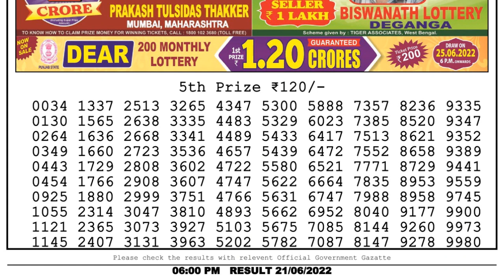Nagaland Lottery Sambad Live 6pm 21.06.22